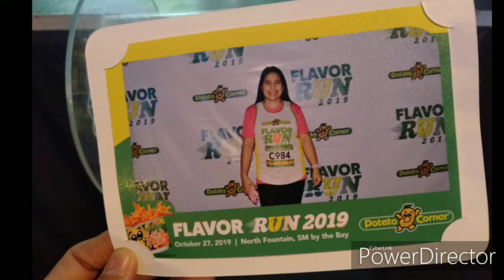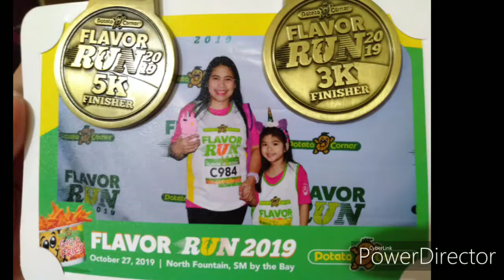Potato Corner Fun Run 2019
Potato Corner Fun Run 2019. Mommy and daughter Running tandem.